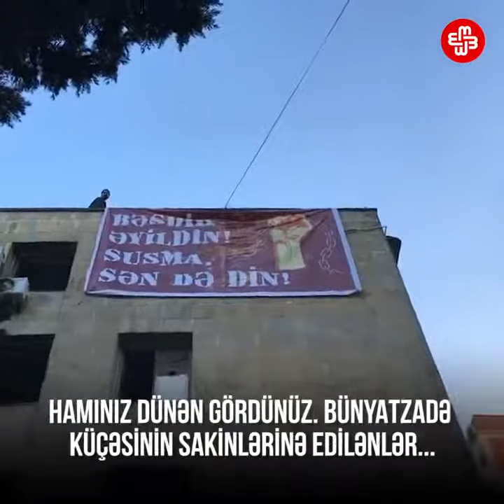В Азербайджане задержан активист, призывающий не замалчивать проблемы в стране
В Азербайджане задержан молодежный активист Гияс Ибрагимов, который 9 июня провел акцию протеста на крыше своего дома с лозунгом: «Хватит прогибаться, не молчи, и ты скажи что-нибудь».